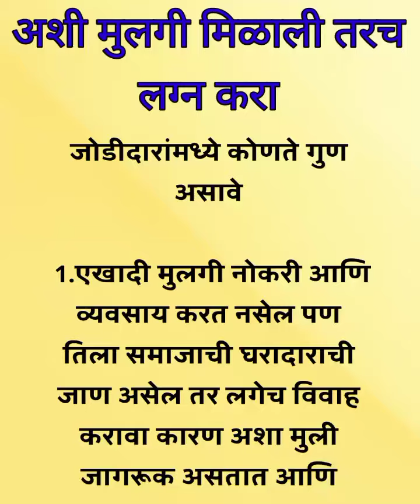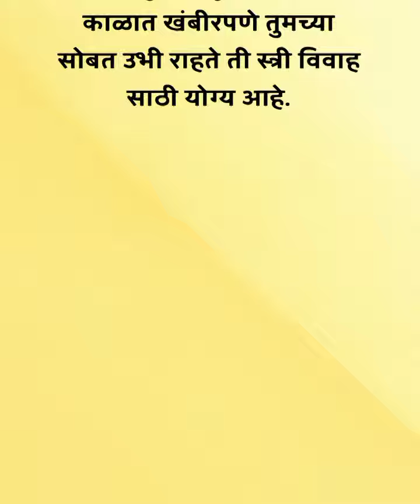अशी मुलगी मिळाली तरच लग्न करा..